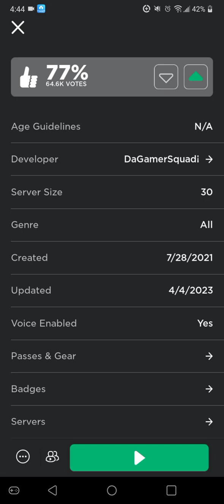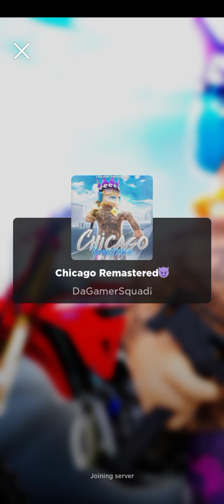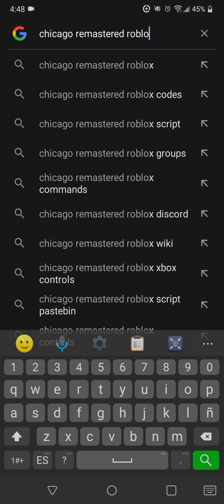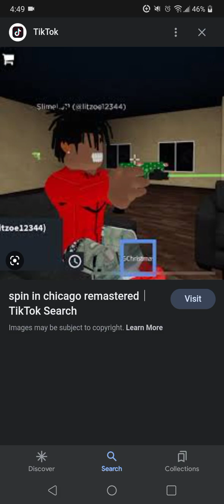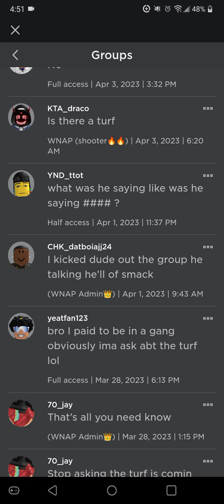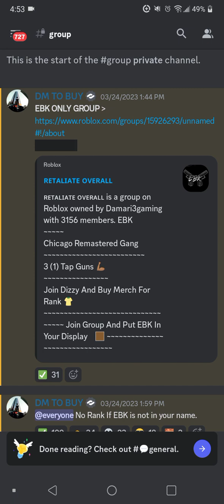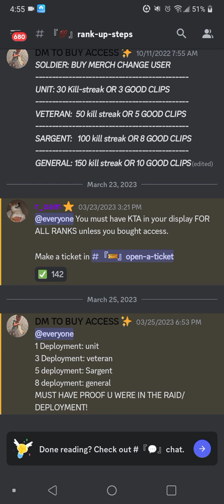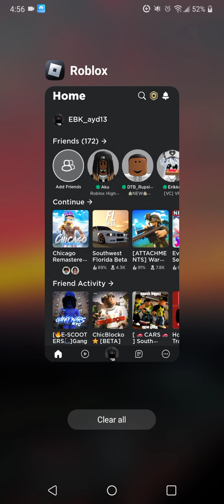how to get GUNS in chicago remaster.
here are the options.
but first LIKE THE VIDEO AND SUB IF YOU HAVE NOT now i can tell you.

1. you can buy guns from the store.

2. you can buy the guns in game if you go to a gun store for like 2k.

3. you can join a gang and get super nice guns but you have to level up and if yall want a video on that i can show yall.

4. you can buy guns from people for 5k and more it depends on what gun it is.